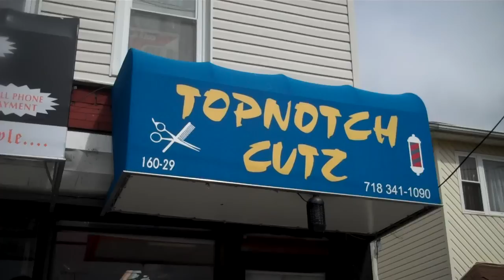The Collage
for exclusive sneaker and music updates the best edited video